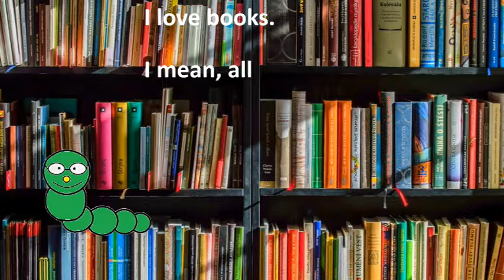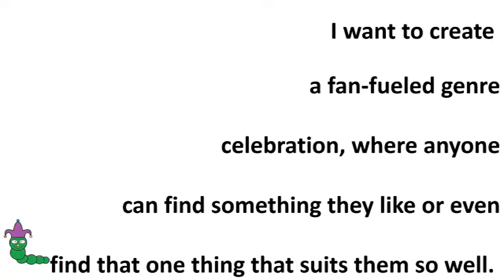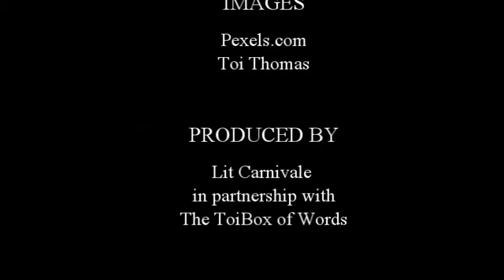Meet Carnie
Carnie is a Bookworm who loves to read anything he can get his hands on. He and Toi Thomas have a dream to bring a fan-fueled book fair to Hampton Roads. Dates displayed are not accurate.